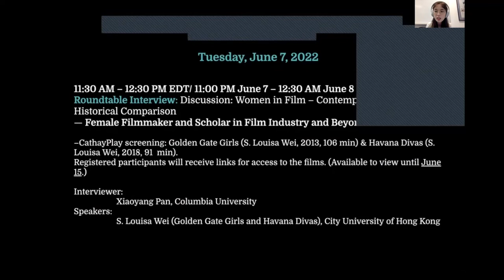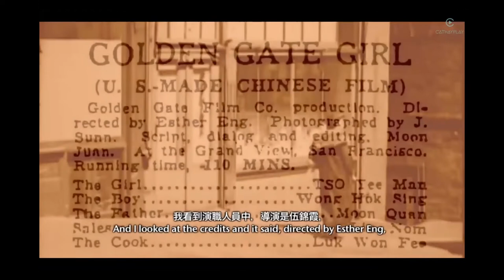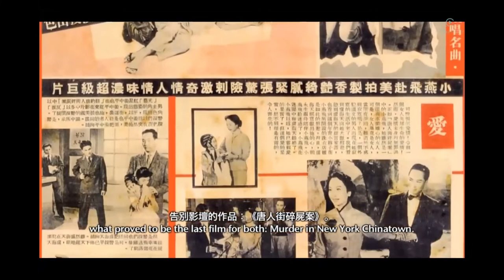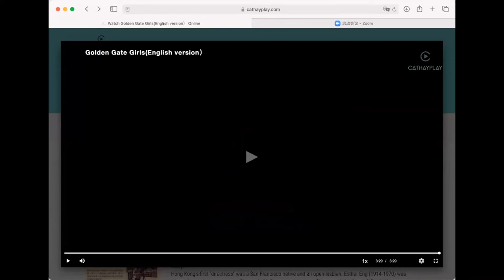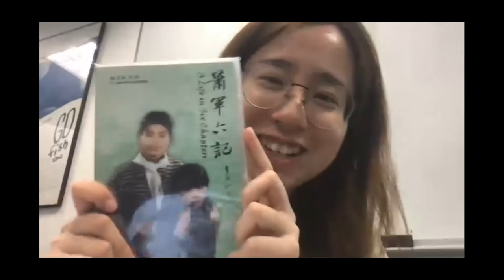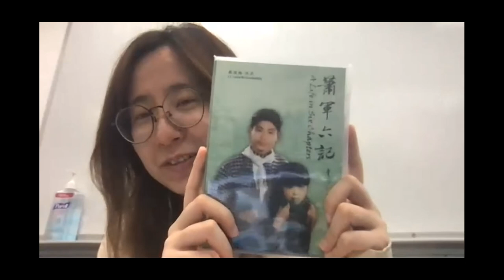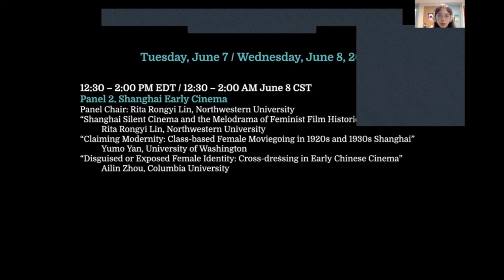Women and the Silent Screen XI: Women in Film – Contemporary and Historical Comparison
Roundtable Interview: Women in Film – Contemporary and Historical Comparison — Female Filmmaker and Scholar in Film Industry and Beyond

Interviewer: Xiaoyang Pan, Columbia University
Speakers:
S. Louisa Wei (Golden Gate Girls and Havana Divas), City University of Hong Kong
Qin Li (Blue Sky Station: 8th Avenue, “New York’s 3rd Chinatown”), Renmin University of China